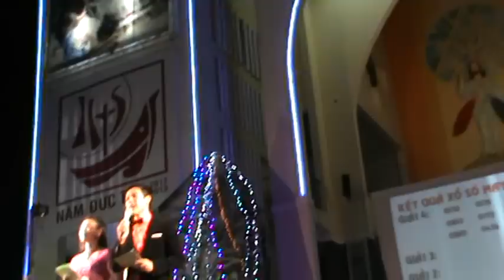Múa Tây Nguyên - Giáng Sinh 2012 - Giáo xứ Nam Hải Q8